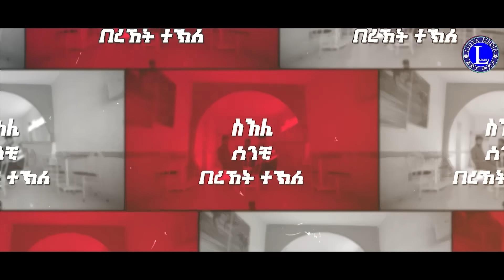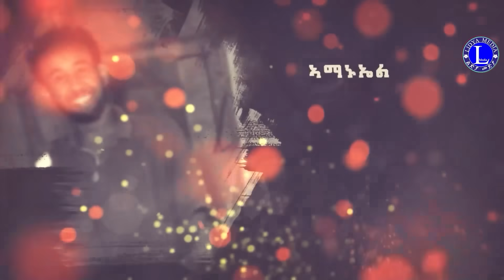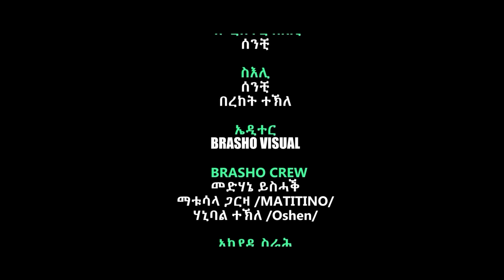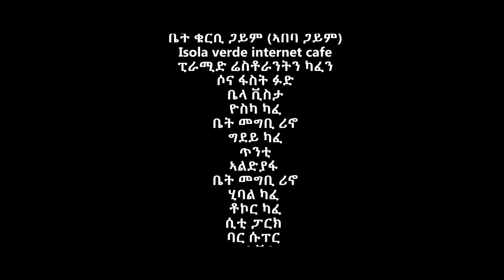Lidya Media - Kfredelki - ክፍረደልኪ - Part 18 - 18 ክፋል- New Eritrean Film 2023 - By Eyobel Michael(OBI)